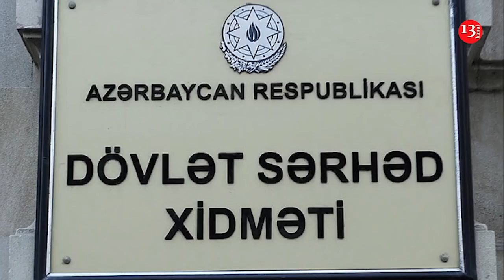Azərbaycandan Ermənistana SƏRT XƏBƏRDARLIQ ETDİ: "Bundan sonra qarşınız ..."